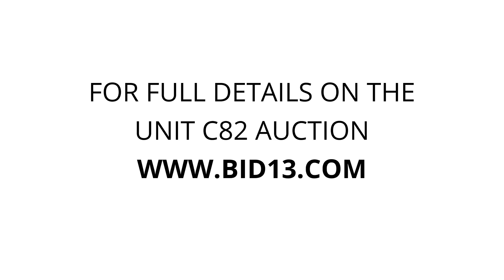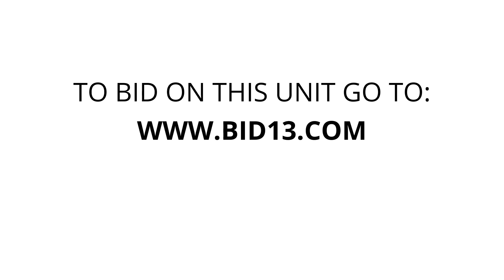AAAA Self Storage - Store 78 - Unit C82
This unit contains boxes, Totes,  misc housewares, a small TV, and other miscellaneous items